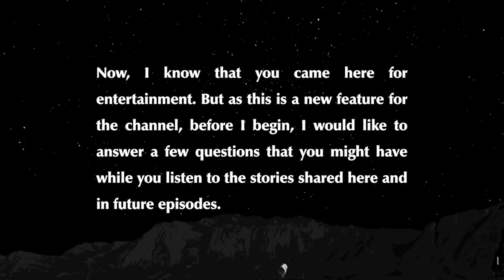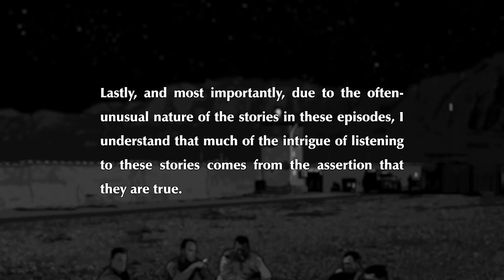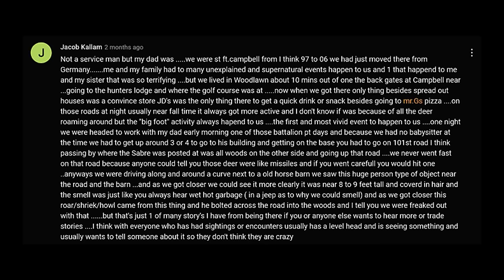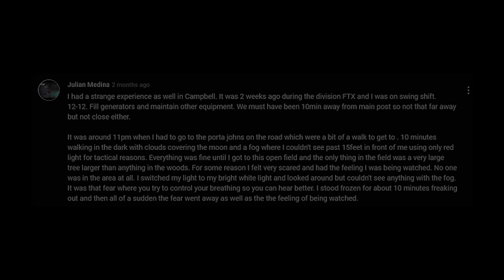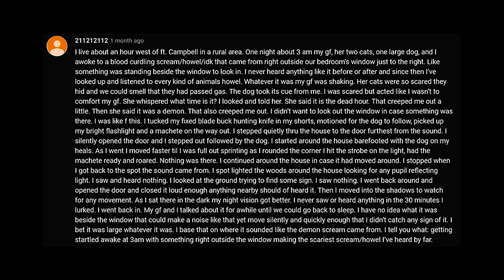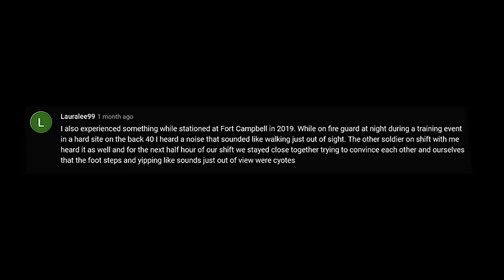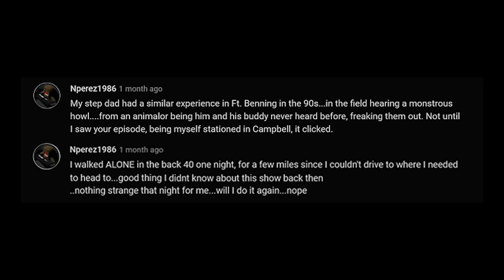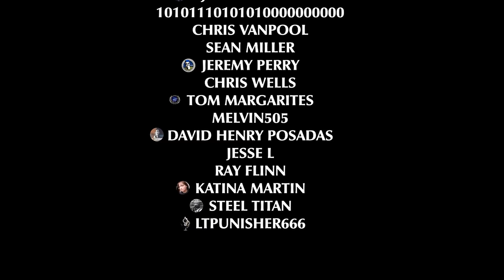Encounters With Bigfoot or Something Else On Military Bases and other Encounters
Welcome to the Smoke Pit.

0:00 – Introduction
0:54 – What are Smoke Pit Stories?
1:34 – Where do these stories come from? (How can I share my own story?)
2:20 – Are these stories true?

4:40 – Story Content (Skip the Introduction)

The stories shared here are those submitted by Wartime Stories viewers, like yourself. In this particular episode, the stories shared are those brought to mind by The Night Shift at Fort Campbell | Part One episode.

Merchandise, Episode Suggestions, and more…

MUSIC
 “Tensions”, and “Edge of Conspiracy” by David Fesliyan, courtesy of Fesliyan Studios

“Planning an Attack”, “So Much Time Has Passed”, “Fred and Rose – The Search of the Remains”, “Deep Distress”, and “Necro” used by kind permission of CO.AG

Looking for more great stories? Be sure to check out Bedtime Stories:
Be sure to watch: